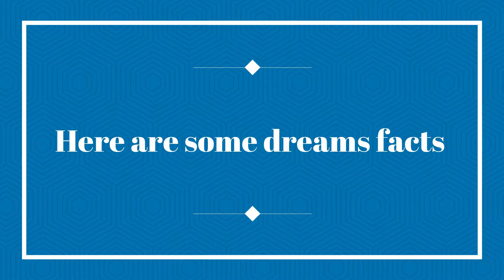Interesting information about dreams (Urdu)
in this video of my channel College Chemistry, about Interesting information about dreams (Urdu)